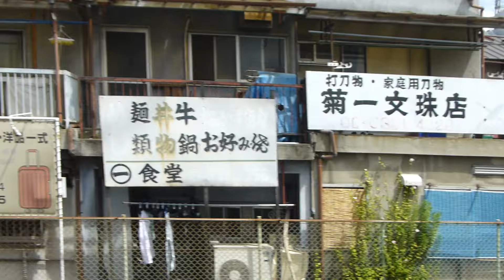【フルHD】阪急電鉄宝塚線 十三(HK03)→豊中(HK46、急行) 1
車両は5100系です。